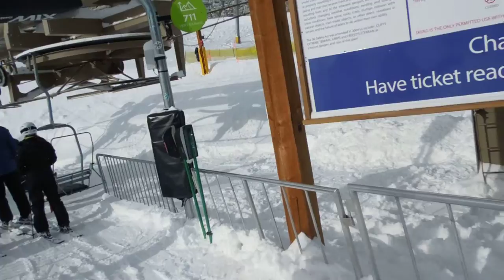Breckenridge Lift 5 (12-23-15)